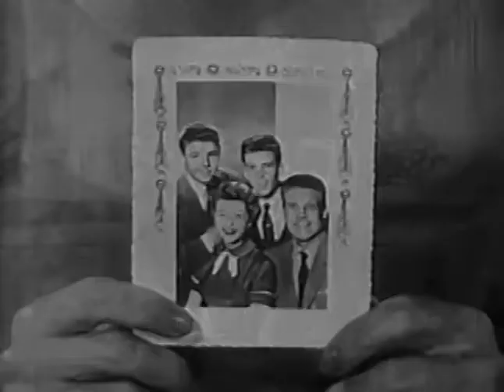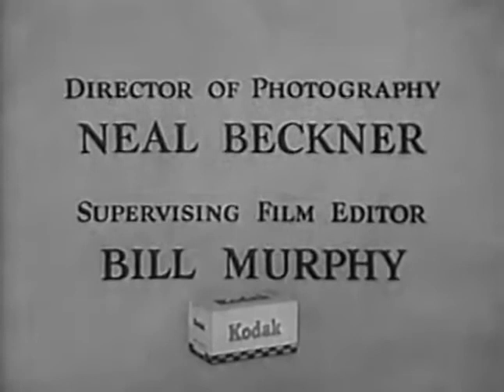Ozzie&Harriet S07E06 Ozzie's Daughters